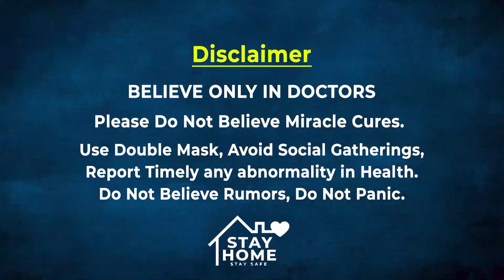Who Is Karnataka New CM ? | Basavaraj Bommai | യെഡിയുടെ പകരക്കാരനായി ബൊമ്മൈ Oneindia Malayalam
കര്‍ണാടക മുഖ്യമന്ത്രിയായി ബാസവരാജ് ബൊമ്മൈയെ തെരഞ്ഞെടുത്തു. ബി.ജെ.പി. നിയമസഭാകക്ഷി യോഗമാണ് ബാസവരാജിനെ തെരഞ്ഞെടുത്തത്.മുന്‍ മുഖ്യമന്ത്രി ബി.എസ്. യെദിയൂരപ്പയുടെ അടുത്ത അനുയായിയായ ബാസവരാജ് ലിംഗായത്ത് സമുദായത്തില്‍പ്പെട്ടയാളാണ്
Oneindia Malayalam